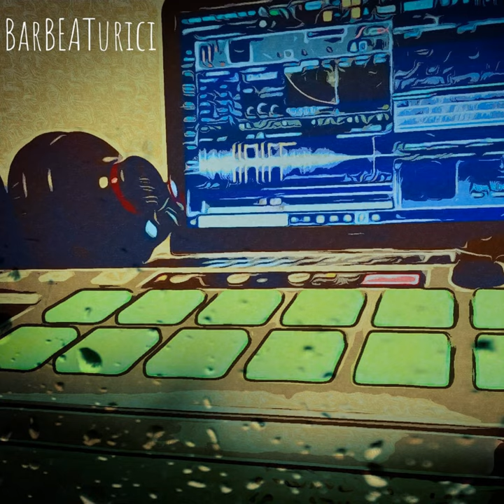Leo Sternbach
Leo Sternbach · High Voltage

BarBEATurici